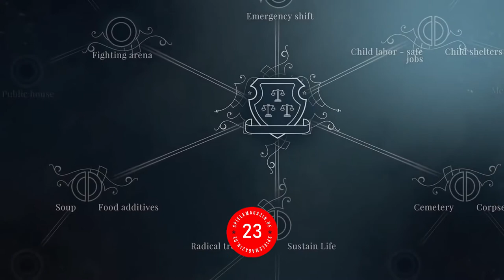Frostpunk Spieletest in 60 Sekunden | Frostpunk Review Deutsch (SVSSWZ)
In diesem Frostpunk Spieletest präsentiere ich euch meine Eindrücke zum Game und bringe auch mein "Lets Play Frostpunk" zur Geltung. Mit diesem "Frostpunk Review Deutsch" möchte ich euch meinen Eindruck des Spiels in nur 60 Sekunden aufbereiten, berichte von dem Spielkonzept, der Grafik, vom Sound und natürlich auch von der Steuerung des Spiels. Ich erzähle euch von meinen Eindrücken aus meinem Frostpunk Gameplay Deutsch und alles, was sonst noch zu einem kurzen Frostpunk Test gehört, inklusive meiner persönlichen Frostpunk Meinung und Frostpunk Kritik inkl. Frostpunk Wertung.

Unser Frostpunk Test Deutsch zum Nachlesen:

So viele Spiele und nur so wenig Zeit oder anders gesagt: SVSSWZ - Spieletests in 60 Sekunden.

Heute: Frostpunk

Das Spiel aus dem Jahr 2018 kombiniert die wesentlichen Merkmale einer Aufbausimulation mit denen des Survival-Genres. Die Handlung spielt zu Ende des 19. Jahrhunderts, die Welt leidet unter fortwährenden Schneestürmen und frostigen Temperaturen. In diesem Setting führt der Spieler eine Gruppe von Überlebenden an, die es geschafft haben, sich zu einem Hitze-Generator durchzukämpfen. Drumherum soll nun eine neue Stadt entstehen, nicht weniger als Schicksal der Zivilisation liegt somit in unseren Händen. Dabei wird man eine Reihe von schwierigen Entscheidungen treffen müssen und gerade dieser Aspekt einer moralischen Gesellschaftssimulation hebt "Frostpunk" aus der Masse der Aufbausimulationen ab. Was sind wir bereit zu opfern? Wie eiskalt müssen wir angesichts des drohenden Todes im ewigen Eis sein? Das sind komplexe Fragen, die im technisch gelungenen Spiel leider mit der Zeit etwas untergehen, dennoch gibt es von uns 84 Punkte.

Seid auch nächstes Mal wieder mit dabei wenn es heißt: SVSSWZ

Der Frostpunk Test Deutsch im Überblick:

Spielemagazin.de Intro 00:00
Frostpunk Spieletest 00:05
Frostpunk Wertung 00:55

🔥 SPIELEMAGAZIN.DE:
Spielemagazin.de ist deine Gaming-Community. Finde neue Mitspieler für deine Games und erfahre in den Reviews, News und Videos mehr über dein nächstes Lieblingsspiel. Die Webseite bietet Reviews, News, veröffentlicht Interviews und produziert Gameplay Videos oder ein LetsPlay wie dieses hier zu Frostpunk .

👍 TRANSPARENZ:
Dieses Video enthält keine bezahlte Werbung wie Produktplatzierungen oder Empfehlungen.

Wenn Du unsere Arbeit unterstützen willst, dann benutze beim Onlinekauf den nachfolgenden Partnerlink. Dir entstehen dadurch keine zusätzlichen Kosten. Vielen Dank.